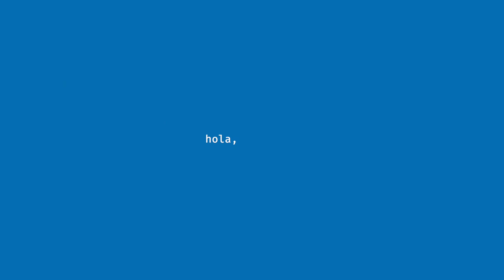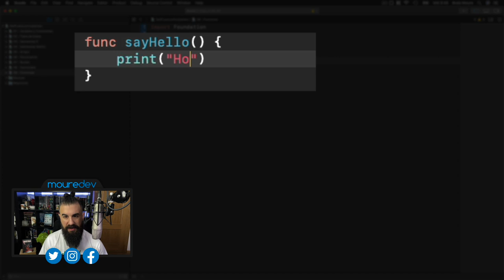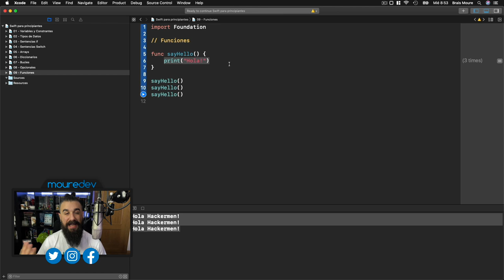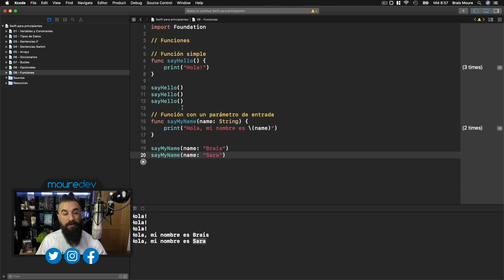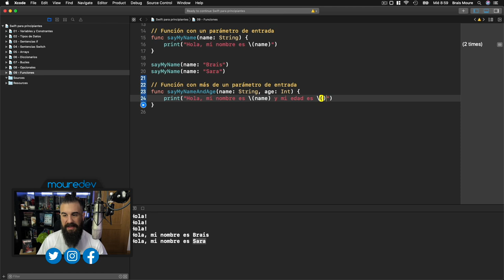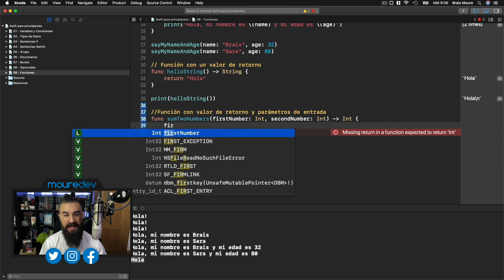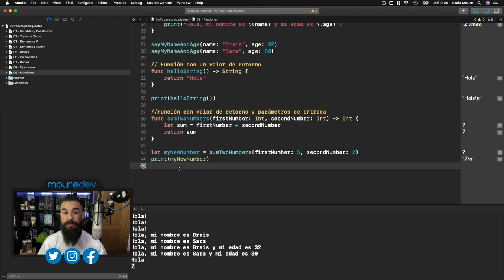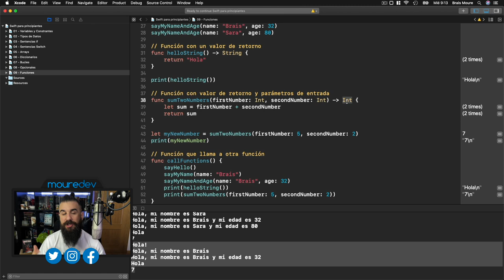SWIFT 5: Curso de Swift para PRINCIPIANTES - FUNCIONES - Lección 9 [2020]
CURSO de SWIFT para PRINCIPIANTES: FUNCIONES.
Si quieres aprender a crear apps con Swift desde cero para iOS (iPhone, iPad...) este es tu tutorial. En esta lección 9 del tutorial de programación de Swift 5 con Xcode aprenderemos qué son las FUNCIONES. Con las funciones podremos ejecutar fragmentos de código independientes que realizan una tarea concreta y nos facilitan su reutilización y futura detección de errores.

Si nunca has programado y quieres aprender desarrollo móvil, fundamentos de programación, con este tutorial Swift podrás comenzar a crear apps.

Aprenderás:
• Condicionales
• Bucles
• ¡Y mucho más! Solo pídeme por comentarios qué te gustaría aprender en Swift.

¡HOLA HACKERMEN! 👋🏼

¡Gracias!

► MI LECTURA RECOMENDADA:
• Título: Star Wars - Darth Maul (Cómic, 2018). Autor: Marvel (varios autores).